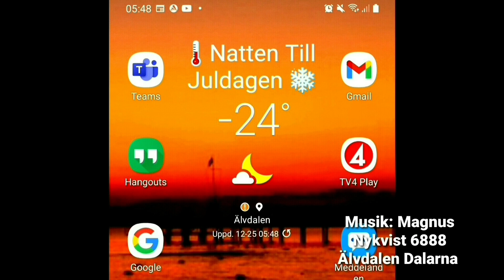Juldagen - En Liten Video - Magnus Nykvist 6888 Älvdalen Dalarna - 🎹🎵 Ha Det Bäst Allihopa! 👋🙂👍🍀🌲🌞